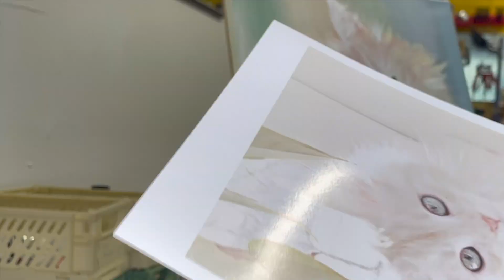Masteryprogram Milan Art Institute | Week 12 Alla prima painting White on White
Schön bist du wieder da :)

Ich habe vor einiger Zeit bei Milan Art Institute den Master Program gestartet. Es ist eine Online Kunstausbildung sozusagen. Man lernt verschiedene Techniken von vielen Künstlern. Sehr empfehlenswert.

Ich springe zum Teil hin und her zwischen den Inhalten, somit lasst euch nicht irritieren. Hier bin ich bei Woche 12 , ein Alla prima Gemälde. Weiss auf Weiss.

Bei Fragen kannst du mich gerne anschreiben.